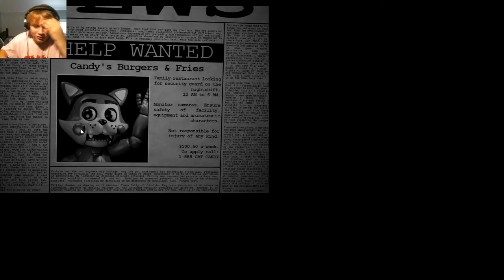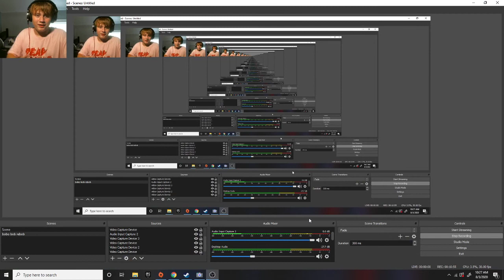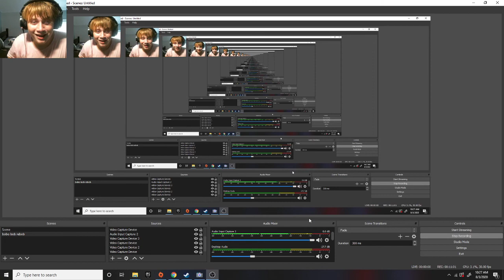five nights at candys (part 1)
idk what happend to the gammm